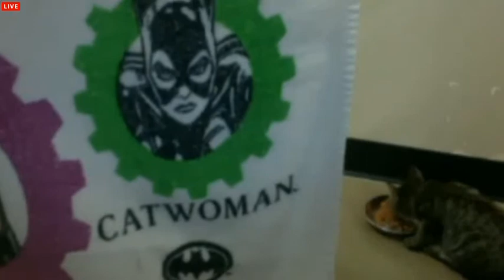Tiny Kittens Kims visit with Leo and Bobbi